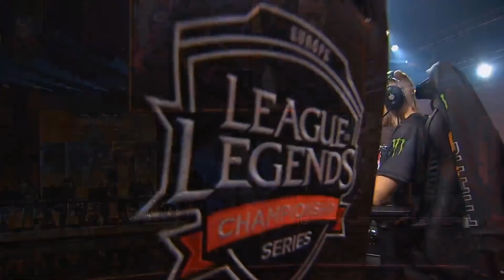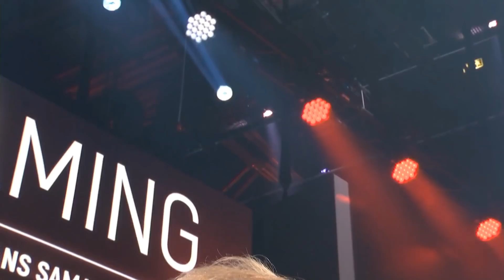[ Fnatic vs Misfits ] Game 4 - 2018 EU LCS Summer Semifinals Day 2 180902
2018 EU LCS Summer Playoffs Semifinals Day 2: Fnatic vs Misfits Gaming